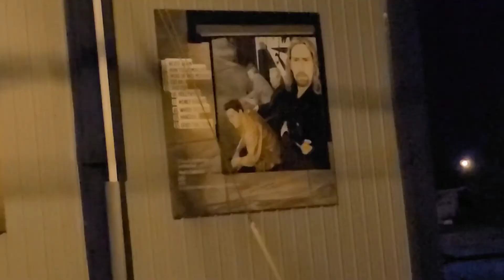Town of Hanna, Family Night Walk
Town of Hanna Home of NICKELBACK Worth the Drive.